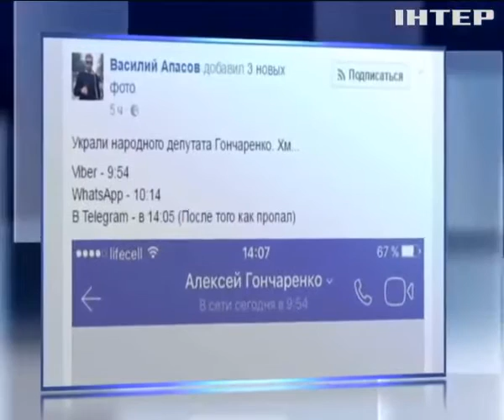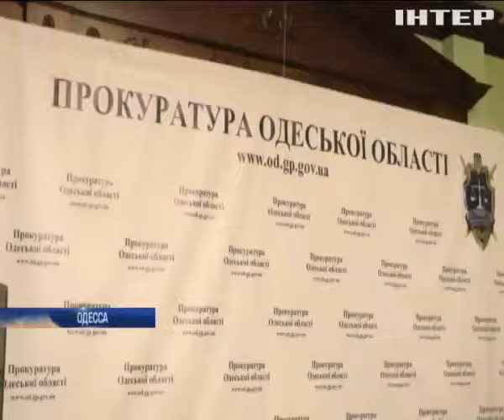Оппоблок назвал похищение Гончаренко "грязной провокацией"